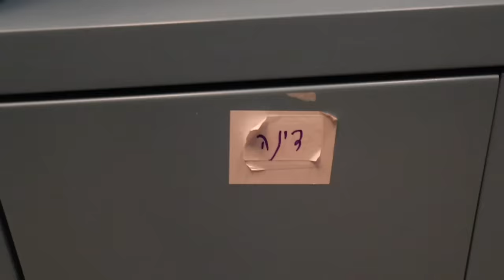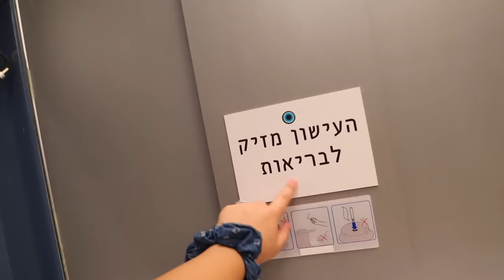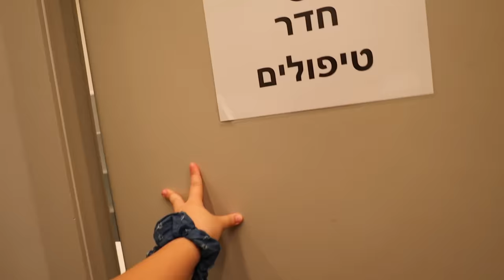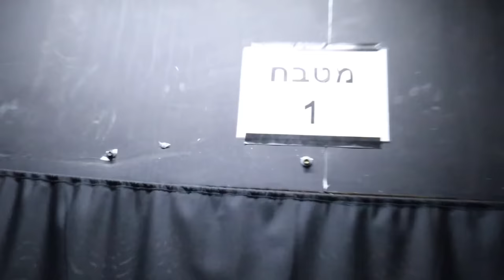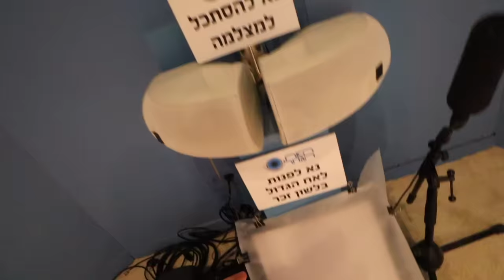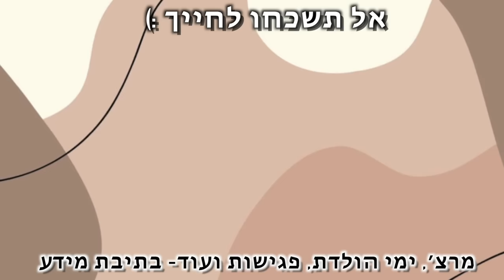נכנסתי לבית האח הגדול!!! לא תאמינו מה מצאתי שם! *סיור ענק*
הזמינו אותי לסיור ענק בבית האח הגדול ומצאתי שם מלא דברים שהמתמודדים השאירו, עוד כמה דלתות נסתרות ומשהו ענק מטורף שבולוג תגלו מה זה!
הולוג הזה חלק 1, חלק 2 יעלה בקרוב..

***אם אתם קוראים את זה תגיבו: האחות הקטנה
🌻אני רוצה לראות מי קורא את תיבת המידע🌻